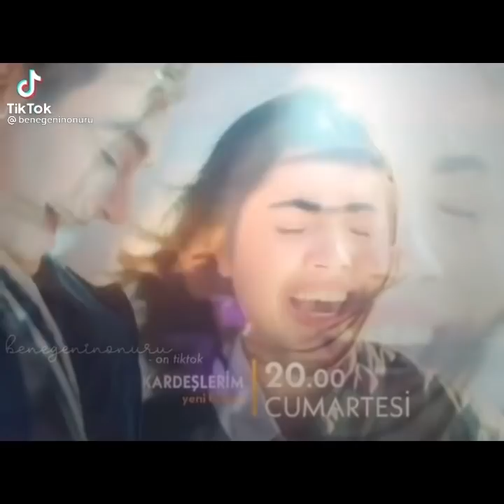Kardeşlerim TikTok Part1😊